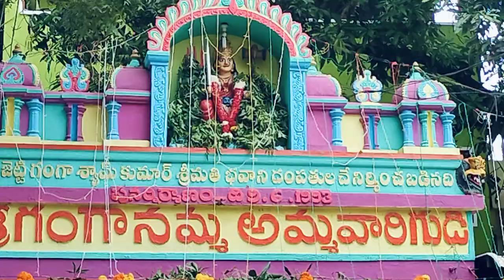గంగానమ్మ జాతర || కైకలూరు / Ganganamma Ammavari Jatara | Kaikaluru| AndraPradesh